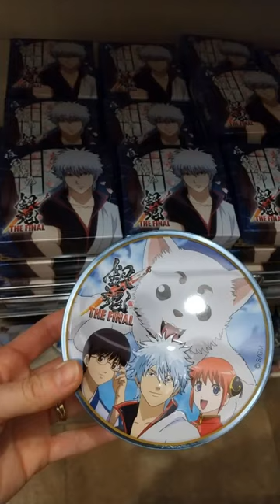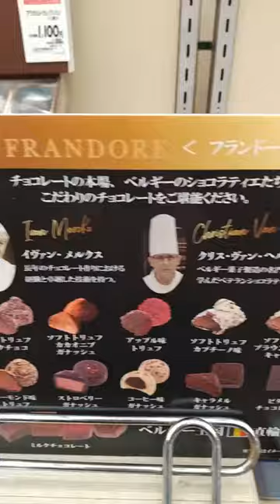Японская шоколадо-мания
Каждый день Валентина в Японии предполагает закупку шоколада для мужчин! Каждый стремится выбрать что-то особое/ А уж выбора море/// Женщины в ответ получают шоколад 14 марта...